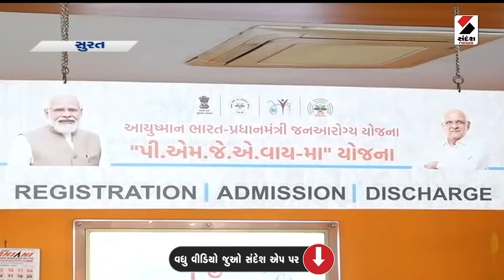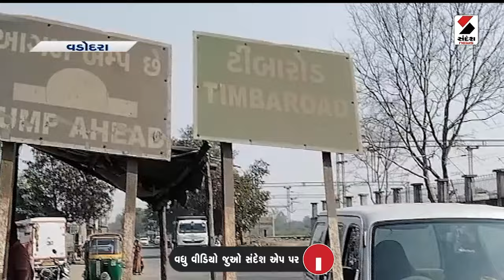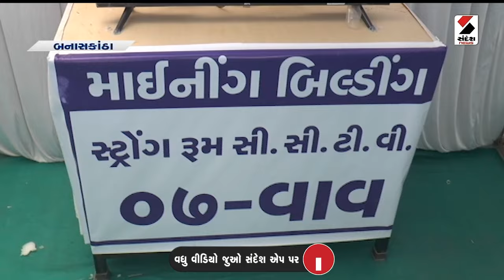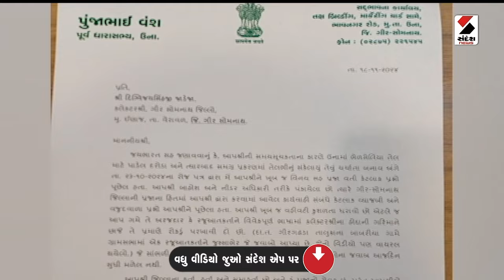Important News | Surat | Mehsana | Amit Shah | Sabarkantha | Maheshgiri Bapu | Gujarat